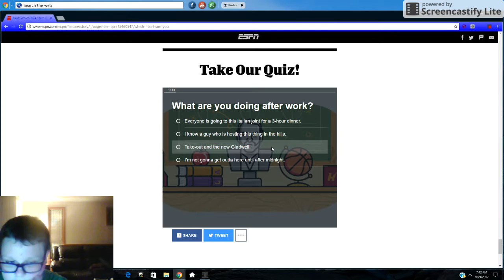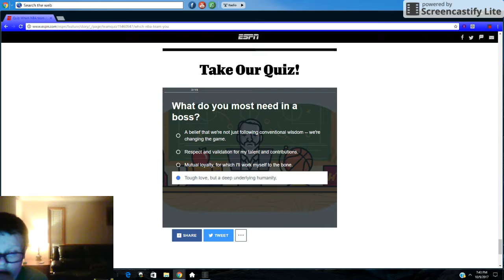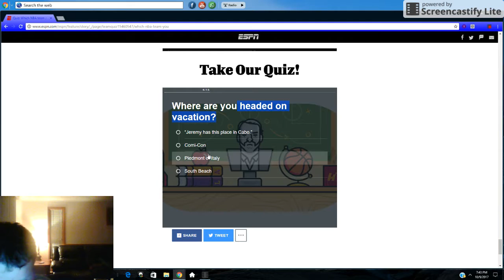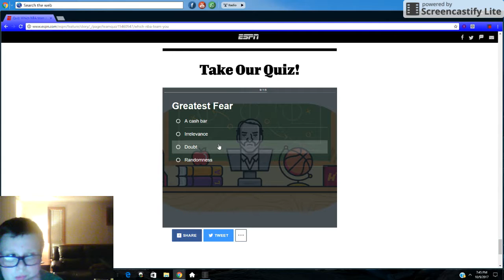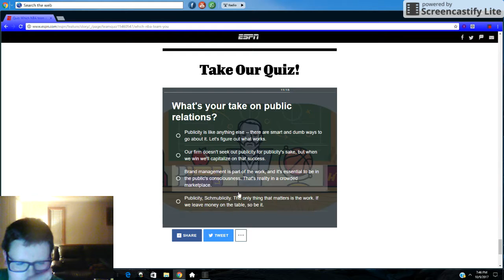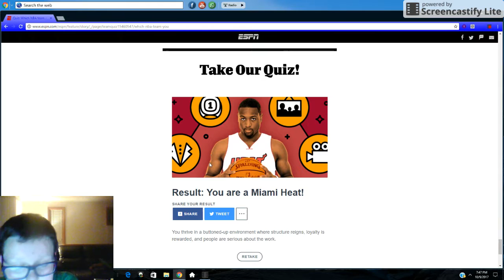Which NBA Player Am I?